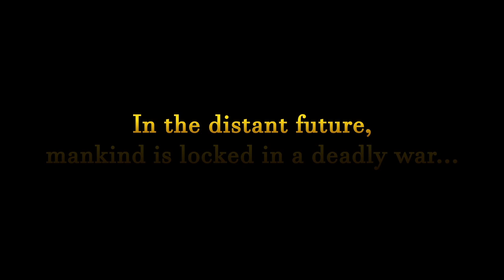Wing Commander Intro 3D Recreation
Modeling/Animation by Kyle Bumpus
"Wing Commander 1 Intro Theme Orchestra" by Blake Robinson (Synthetic Orchestra)